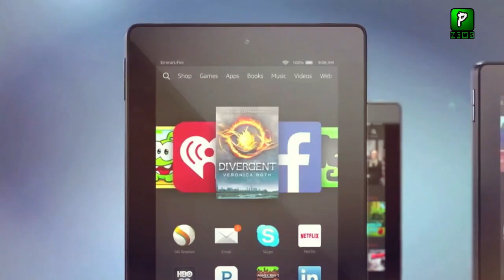Finally Amazon Reached Pakistan | ImranKhan | Politics |Amazon Start Servises In Pakistan